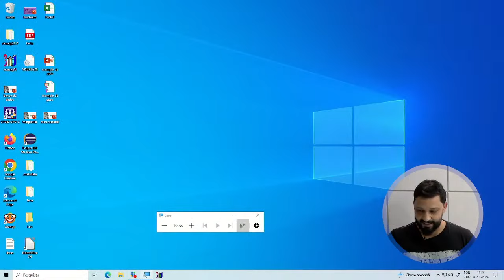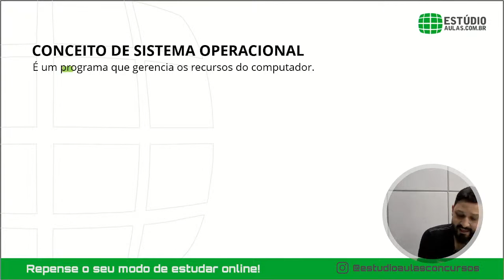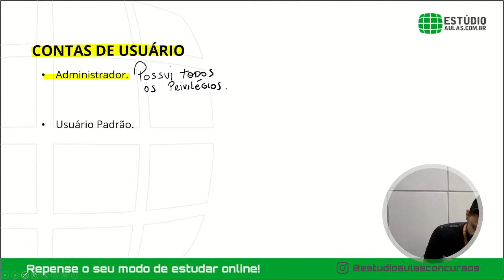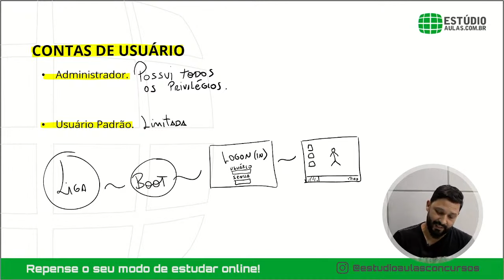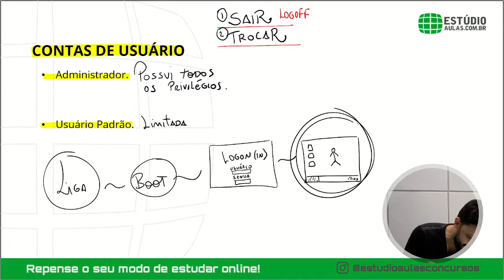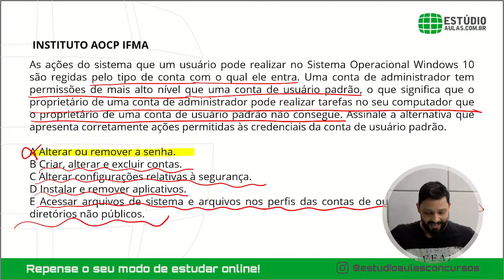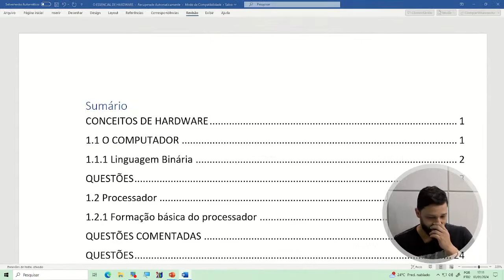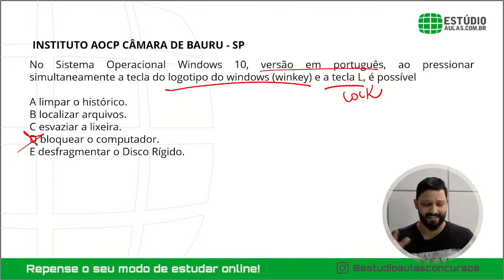INFORMÁTICA PARA PMPE (AULA 04)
Saiu o edital da Polícia Militar de Pernambuco com 4.400 vagas, são 2.700 vagas abertas para Soldados (2.400 vagas) e para Oficiais da PMPE (300).
Informática para PMPE  é uma das matérias que fazem parte do edital.
Vamos para a nossa aula 04 de Informática para o concurso da PMPE?